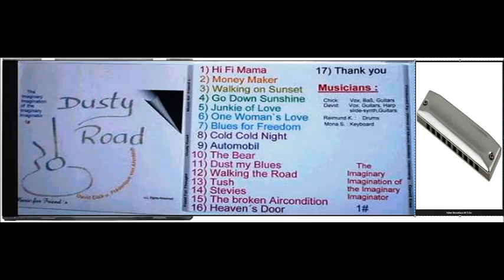Mouth Harmonica play Blues Harp Dusty Road CD DVD,s 500 Full Album 1980 2021